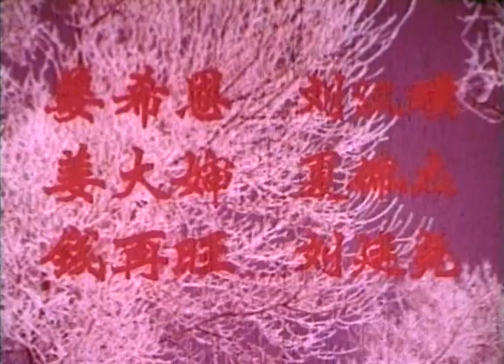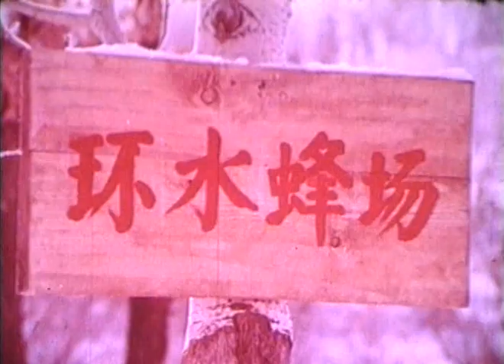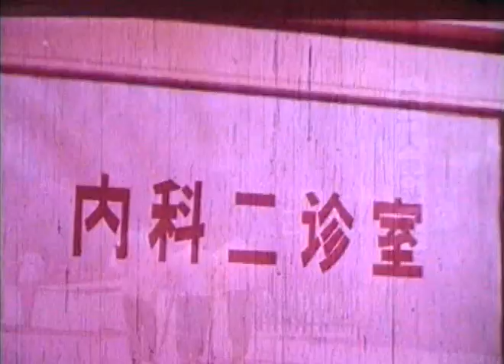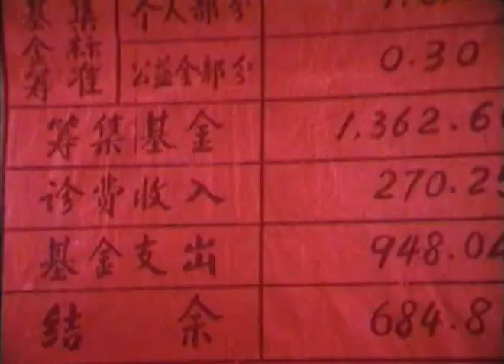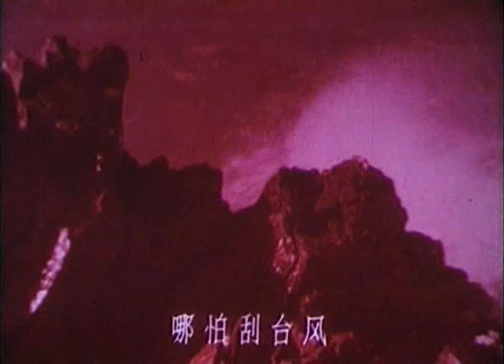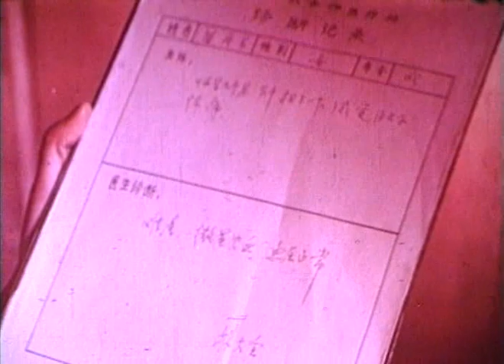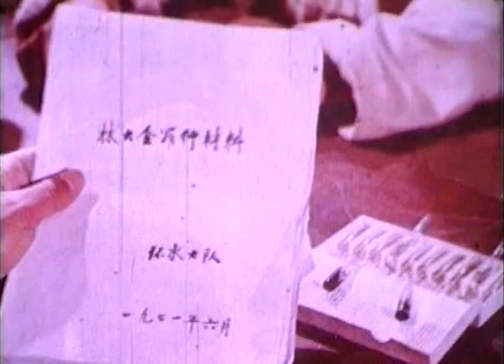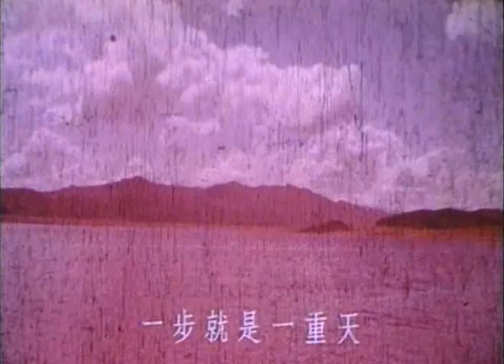文革电影系列010 雁鸣湖畔